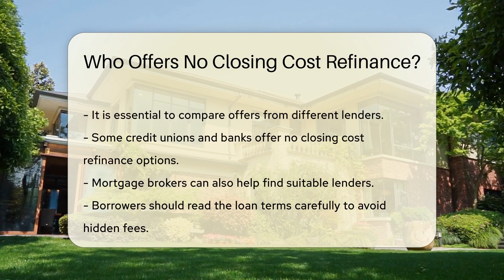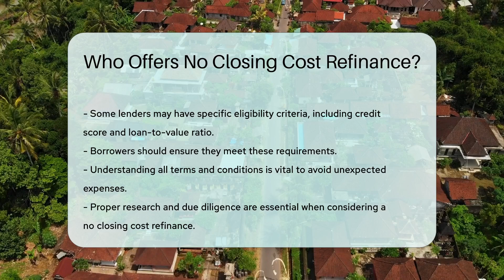Who Offers No Closing Cost Refinance? - CountyOffice.org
Who Offers No Closing Cost Refinance? In this insightful video, we delve into the realm of no closing cost refinance for mortgages. Discover how this strategic financial move can benefit borrowers by eliminating upfront closing costs. Learn about the fees typically involved in refinancing and how lenders offering no closing cost options structure their deals. Find out where you can explore these offerings and how to navigate potential hidden fees. Uncover the importance of comparing offers, understanding eligibility criteria, and consulting with financial advisors for sound decision-making aligned with your long-term goals. Proper research and due diligence are key to avoiding unexpected expenses in the refinancing process.